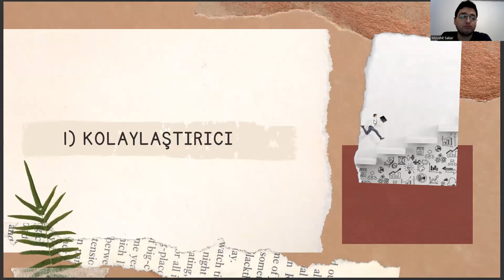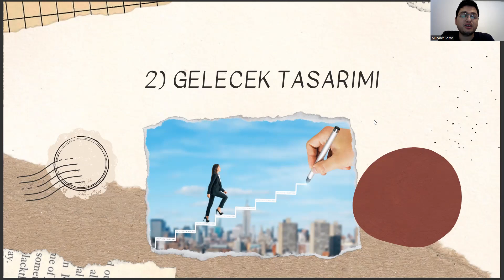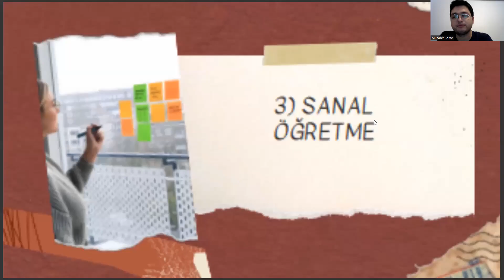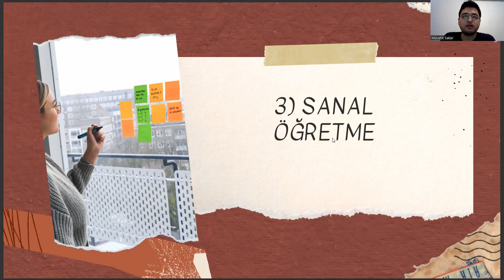Bankacılık Bölümüne Yönelik 2023 Yılı Kariyer Trendleri - vol.2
bankacılık ve sigortacılık taban puanları 2022,
dış ticaret bölümü,
bankacılık ve sigortacılık maaşları 2022,
finans ve bankacılık dersleri,
sosyoloji nedir,
ea bölümleri,
laborant ve veteriner sağlık,
uluslararası ilişkiler,
sağlık yönetimi,
havacılık yönetimi,
sağlık kurumları işletmeciliği,
bankacılık ve sigortacılık maaşları,
ösym,
maliye bölümü,
lojistik nedir,
bankacılık ve sigortacılık ne iş yapar,
finans ve bankacılık maaş,
bankacılık ve sigortacılık bölümü,
2 yıllık bölümler,
sağlık yönetimi,
bankacılık ve sigortacılık dersleri,
adalet bölümü,
maliye bölümü,
ösym,
finans ve bankacılık ne iş yapar,
yök atlas,
sağlık kurumları işletmeciliği,
dış ticaret bölümü,
sosyoloji nedir,
ea bölümleri,
uluslararası ilişkiler,
sağlık yönetimi,
havacılık yönetimi,
sağlık kurumları işletmeciliği,
ösym,
maliye bölümü,
lojistik nedir,
2 yıllık bölümler,
sağlık yönetimi,
adalet bölümü,
maliye bölümü,
ösym,
yök atlas,
sağlık kurumları işletmeciliği,
dış ticaret bölümü,
sosyoloji nedir,
ea bölümleri,
uluslararası ilişkiler,
sağlık yönetimi,
havacılık yönetimi,
sağlık kurumları işletmeciliği,
ösym,
maliye bölümü,
lojistik nedir,
2 yıllık bölümler,
sağlık yönetimi,
adalet bölümü,
lojistik nedir,
2 yıllık bölümler,
sağlık yönetimi,
adalet bölümü,
maliye bölümü,
ösym,